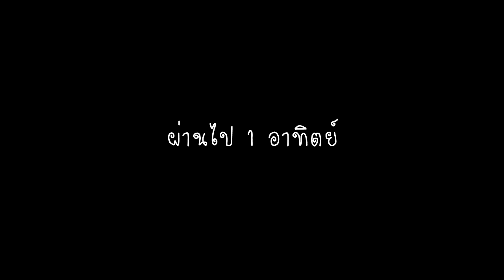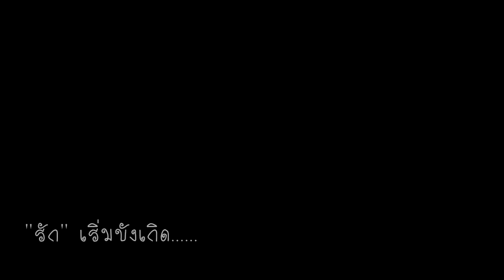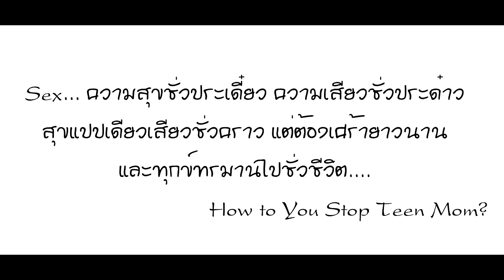หนังสั้น STOP TEEN MOM หยุดการตั้งครรภ์ในวัยเรียน [Official Shotfilm]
เรื่องราววัย รัก เรียนของเหล่าสาวๆ ฝน ฟ้า อาเทอร์ ผักกาด ที่หลงตัวเข้าไปพัวพัน
ผลงานจาก EXtreme Film ที่ได้รับความช่วยเหลือจากน้องๆ โรงเรียนบุญวัฒนา จังหวัดนครราชสีมา
เป็นกำลังใจให้ด้วยนะจ๊าาา